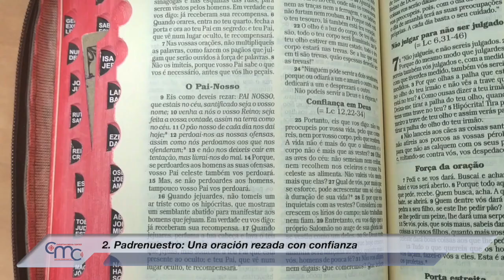2. Padrenuestro: Una oración rezada con confianza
En la segunda catequesis sobre el Padrenuestro, el papa Francisco explica: “Jesús pone en boca de sus discípulos una breve oración, audaz, formada por siete peticiones (un número nada casual en la Biblia, que indica plenitud)”.

P. SÓSTENES VIEIRA
Canção Nova
Jesús compuso la oración del Padrenuestro con siete peticiones. La primera: “Santificado sea tu nombre”. La segunda. “Venga a nosotros tu reino”. La tercera: “Hágase tu voluntad aquí en la tierra como en el cielo”. La cuarta: “Danos hoy nuestro pan de cada día”. La quinta: “Perdona nuestras deudas como también nosotros perdonamos a nuestros deudores”. La sexta: “No nos dejes caer en la tentación”. La séptima: “Líbranos del mal, amén”.

“Por tanto, Jesús invita a sus discípulos a acercarse a Dios y a dirigirle con confianza estas peticiones. No les dijo que se dirigieran a Dios llamándolo “Omnipotente”, “Altísimo”. No, no dice tal cosa, sino simplemente “Padre”, con sencillez, como los niños se dirigen a su papá. Y esta palabra, “Padre”, expresa la confidencia y la confianza del hijo”, explica el papa.